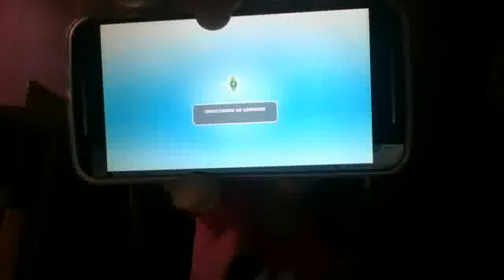o trailer domeu canal !!!